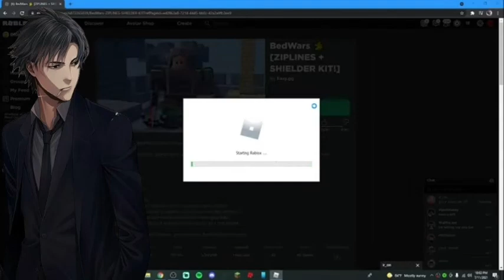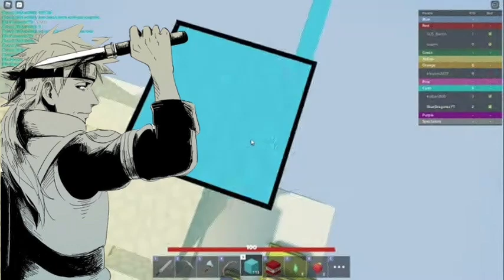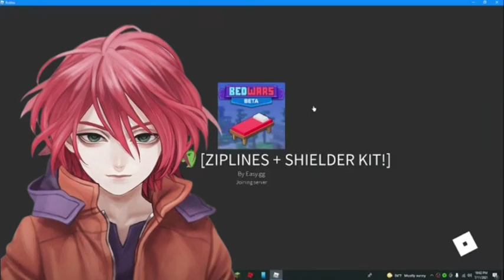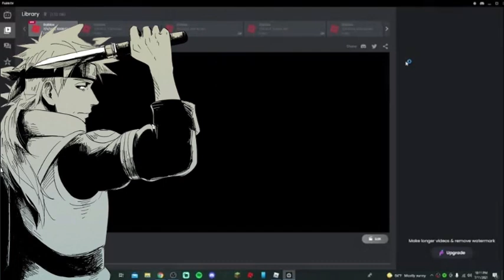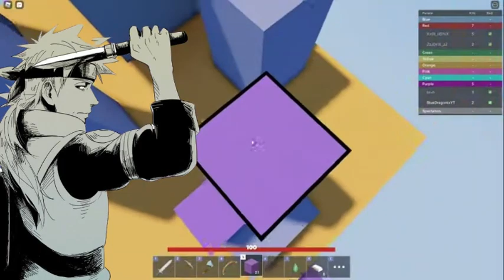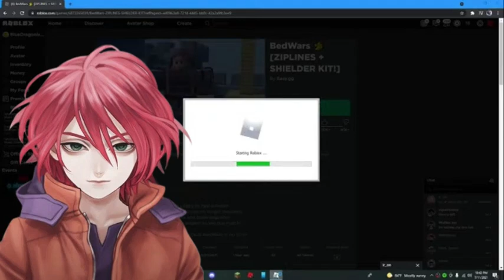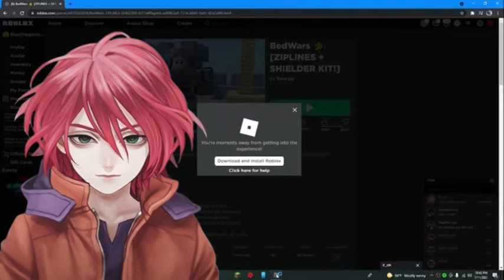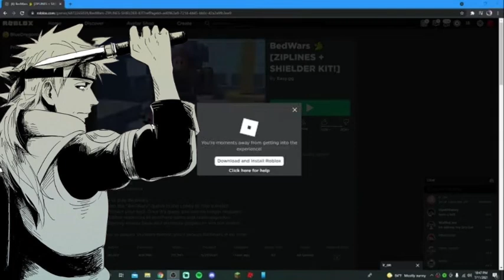What If I Was Reborn In Naruto As A Prodigy Uzumaki | Part 1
Dying from a mugging gone wrong a Naruto fan finds himself in the world of Naruto. Specifically in Uzushiogakure minutes before the village was destroyed. Also apparently he's the older brother of Kushina Uzumaki and in a effort of survival he manages to save kushina and handful of other uzumaki orphans. Once saved and found my Sakumo Hatake's team. He apprentices under Sakumo working and training hard to have a better story for the ninja world as he knows key events of the future and has the ability to change such tragedies.

(I Do Not Own Naruto/Naruto Series)

(Chapters)
00:00 - Intro
00:17 - Chapter 1
32:23 - Chapter 2
1:01:41 - Chapter 3
1:12:23 - Chapter 4
1:26:44 - Chapter 5
1:53:39 - Outro